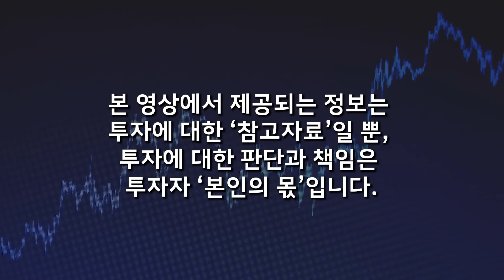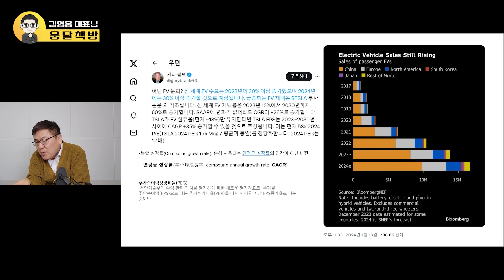급락한 테슬라, 걱정하지 마세요. 지금 사면 결국 '이렇게' 됩니다 (김영웅 대표 / 2부)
📌폭락한 테슬라, 걱정하지 마세요. 지금 사면 결국 '이렇게' 됩니다 (김영웅 대표 / 2부)

📌 저자 소개
· 現 워렌증권에듀 평생교육원(교육청 등록 제 971호) 원장
· 現 워렌 주식 투자 클리닉센터 센터장
· 現 워렌 NEWS 인터넷 신문사(등록번호 : 서울, 아 54059호) 대표
· 저서 [어이, 김 과장! 주식 투자 이젠 배워서 하자!]

기타 경력
· 매일경제TV [매거진 투데이] 방송 출연
· SBS Biz [트렌드 스페셜] 방송 출연
· SBS CNBC [생생경제 정보톡톡] 방송 출연

· 매일경제신문, 한국경제신문, 조선일보, 중앙일보, 동아일보
5대 일간지 김영웅 원장 소개 기사 다수 게재

· 前 한화생명(주) 근무
· 前 한화손해사정(주) 근무
· 前 워렌파트너스(주) 대표이사
· 前 X사, T사, H사, HTV 라이브전문가
최우수 전문가 선정 다수